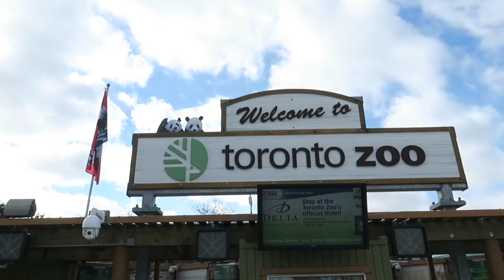PENGUIN CHASE! BOYS LOOK FOR PENGUINS AT TORONTO ZOO - TV FOR KIDS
Join us for a Penguin chase as we go on a family adventure at the Toronto Zoo. Archer loves penguins and wants to see some up close. Do they really dance like in Happy Feet the movie? The boys see shrimp, orangutans, lemurs, pygmy hippos and more. So join us for some family fun and come along for the great penguin chase at the Toronto Zoo. Enjoy our YouTube channel for kids!